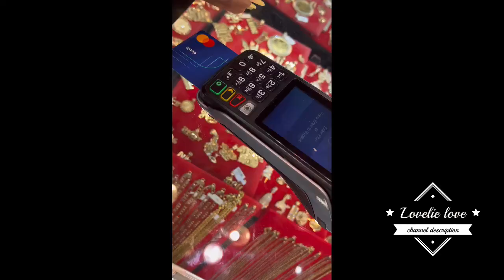YON JOUNEN NAN MALL A JAH|| MWEN PAKA KWÈ LI GRANDI VIT KONSA|| TROP DEZÒT 🤦🏻‍♀️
Hello my name is Lovelie love thanks for supporting me

*sub count:54.9k
*sub goal:70k
*instagram count: 20.5k
*instagram goal:50k

-how old am I:22years old
-how old are my son:2Years old
-what I use to film my videos?:
Camera:canon g7 mark||

Team virgo 🥰
Please don’t forget to like my videos